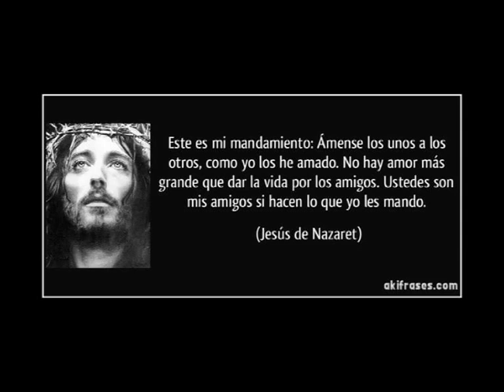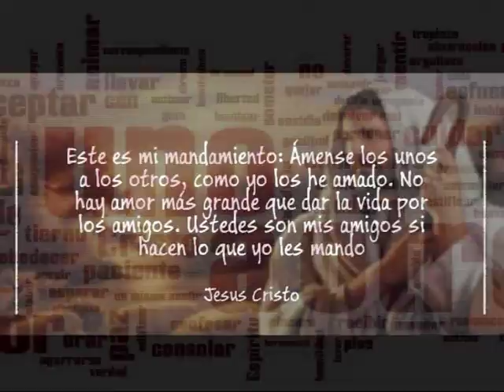Padre Roberto Pini